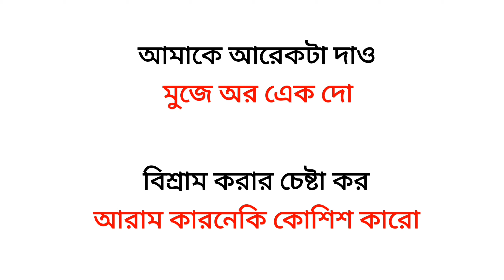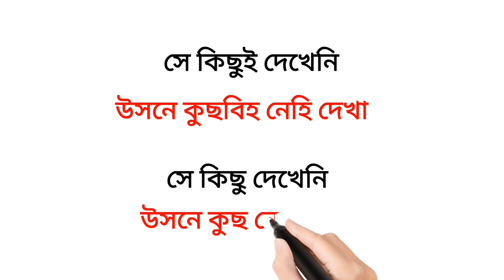Bangla Theke Hindi Sikha | Learn Hindi Through Bengali | Hindi Shikhar Sohoj Upay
In this video i will teach you how to learn hindi through Bengali very easy way. If you want to hindi from bangla this video for you.this video will help you to learn bangla to hindi language properly. This video really good video to learn bangla to hindi or hindi language very easy way also properly.